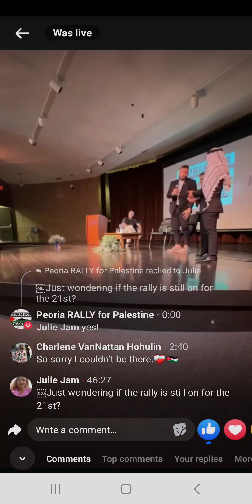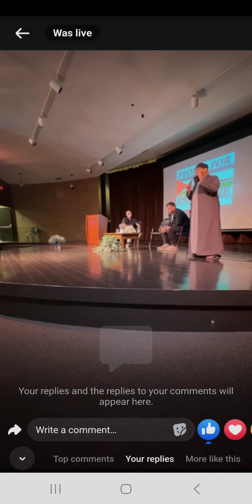Your Human Rights Are Buried In Gaza! | Imam Mazhar Mahmood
Tonight, we heard powerful testimonies from Dr. Thaer Ahmad, Nurse Hamza and Dr. John Kahler, who served in Gaza. We shared the following realities and thought-provoking questions in the closing of the event:

"Where are your human rights? Racial equality rights? Animal rights? Education? The rule of law? Freedom? Democracy? They are all buried in Gaza. Gaza exposed the hypocrisy and double standards of the world."

Let us honor and salute our heroes and remember the urgent need for justice.